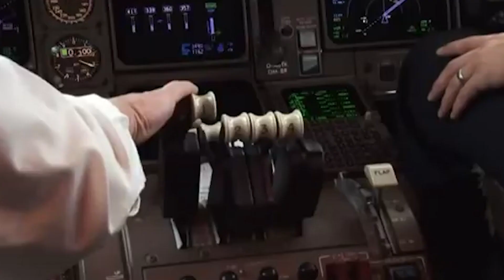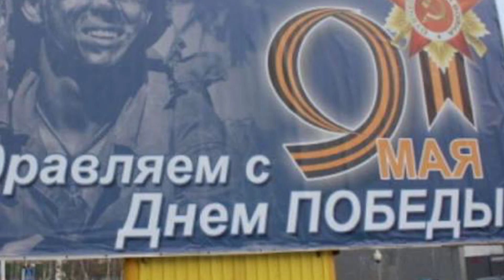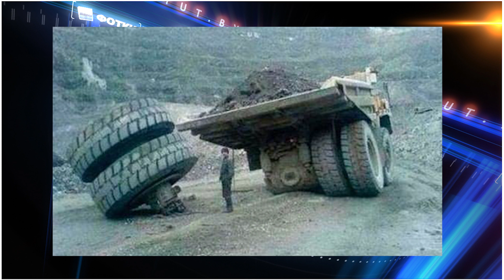"Баяны недели". Как президент помог Домрачевой победить и страна встречает героев Олимпиады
В очередной программе: роль президента в победах Домрачевой; как страна встретит героиню Олимпиады; исторический креатив белорусских дизайнеров; загадочное кольцо Путина и налог на богатство в Беларуси.

Также в программе специальный гость - эпатажная телеведущая и блогер Анна Бонд. Говорит об успехах на Олимпиаде, самолете президента и гендерных праздниках.